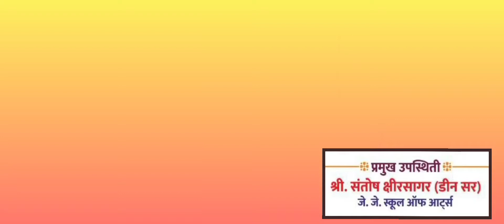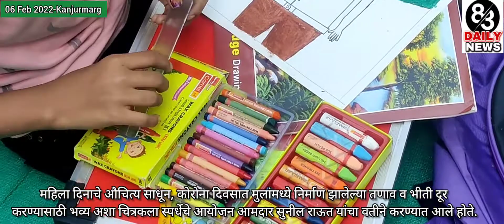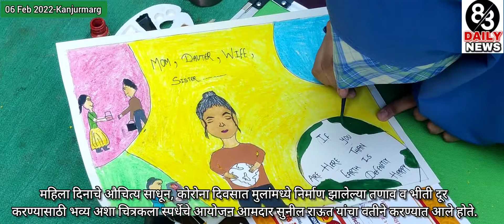महिला दिन चित्रकला स्पर्धेचे आयोजन.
महिला दिनाचे औचित्य साधून, कोरोना दिवसात मुलांमध्ये निर्माण झालेल्या तणाव व भीती दूर
करण्यासाठी भव्य अशा चित्रकला स्पर्धेचे आयोजन आमदार सुनील राऊत यांचा वतीने करण्यात आले होते.